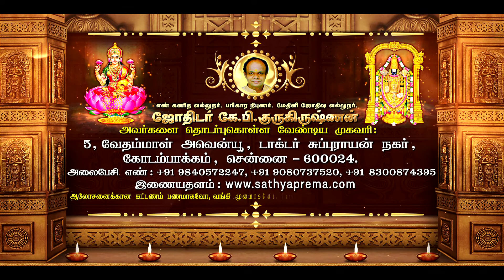நீதிமன்ற வழக்குகள் நிறைவுபெற செய்ய வேண்டிய பரிகாரம் | எண்.1 பரிகார ஜோதிடர் கே.பி.கோபாலகிருஷ்ணன்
ஜோதிடர் கோபாலகிருஷ்ணன், நீதிமன்ற வழக்குகளுக்கு என்ன, எப்படிப் பரிகாரம் செய்ய வேண்டும், பிரச்சனையில் இருந்து எப்படி வெளிவருவது, அதைத் தீர்ப்பது எப்படி என்று தெளிவாகச் சொல்கிறார். இந்த வீடியோவில், ஆஸ்ட்ரோ கோபாலகிருஷ்ணன், நீதிமன்ற வழக்குகளில் தீர்வு நடவடிக்கைகள் எவ்வாறு தீர்க்கப்படுகின்றன என்பதற்கு பல எடுத்துக்காட்டுகளைக் காணலாம்.

இந்தியாவின் தலைசிறந்த ஜோதிடர் கே.பி.கோபாலகிருஷ்ணனிடம் ஆலோசனை பெறுங்கள்..
அவருடன் எளிதாக ஆலோசனை பெற இந்த லிங்கை கிளிக் செய்யவும்..

மனதைக் கவரும் பரிகார நடவடிக்கைகளின் ரகசியங்களைப் பாருங்கள்:
📖 REMEDIAL MEASURES: Techniques using Kalachakra Tantra